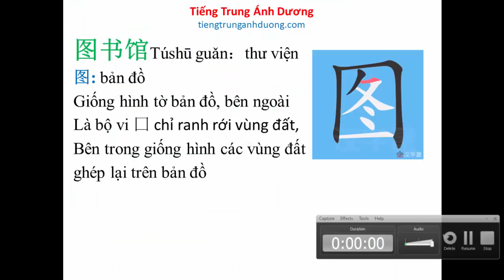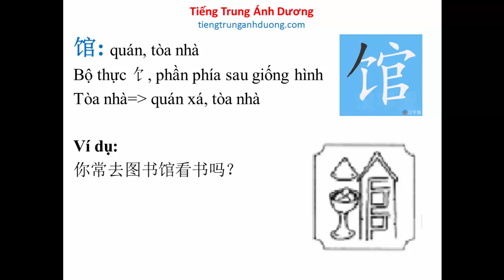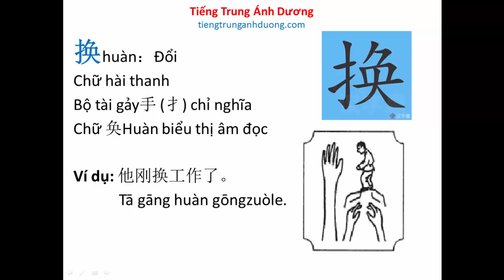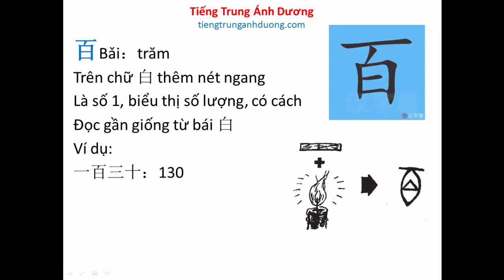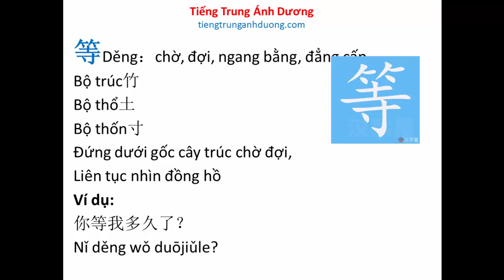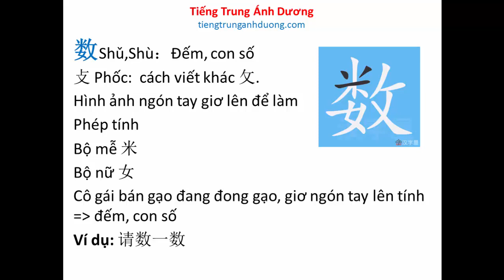Cách nhớ chữ Hán siêu tốc (bài 9)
Trong bài học hôm nay, mời các bạn cùng học cách nhớ nhanh chóng các từ vựng tiếng Trung trong bài 9 giáo trình Hán ngữ 1
Tải file giáo trình Hán ngữ và giáo trình học viết